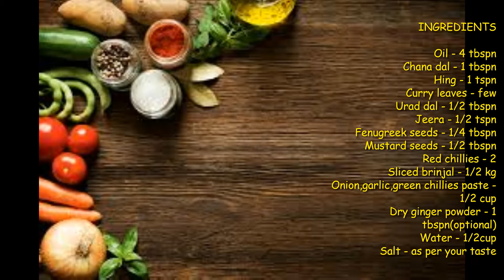Vankaya kura/Brinjal curry/Baingan ki sabji